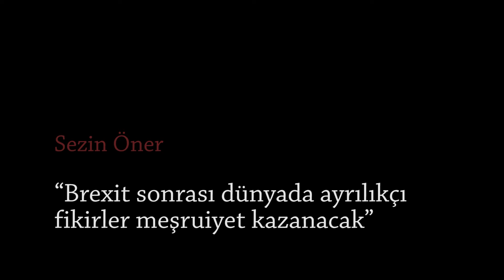Sezin Öney: “Brexit sonrası dünyada ayrılıkçı fikirler meşruiyet kazanacak”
Medyascope.tv 24 Haziran 2016